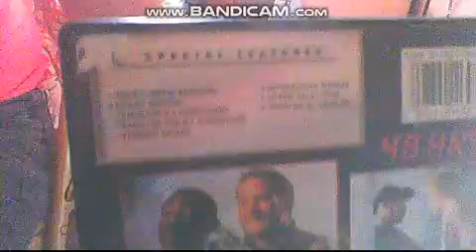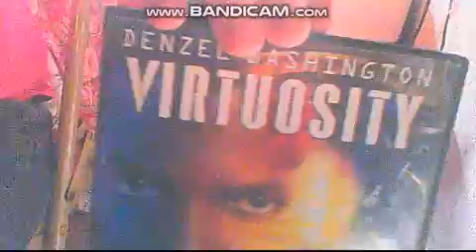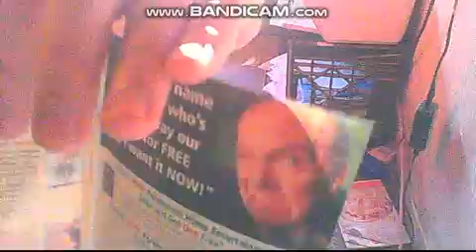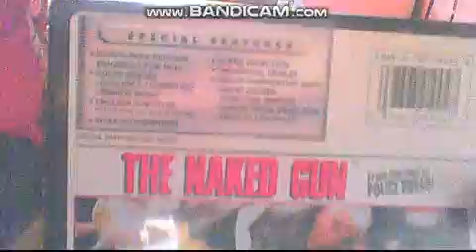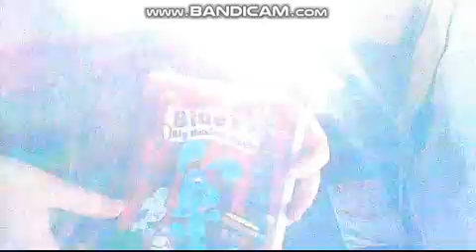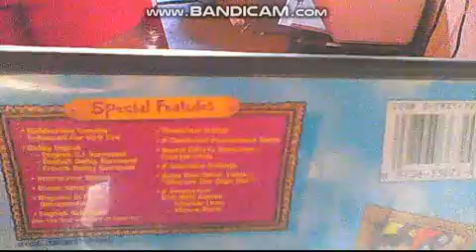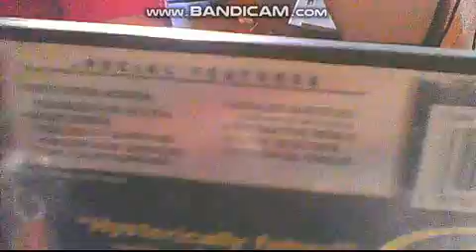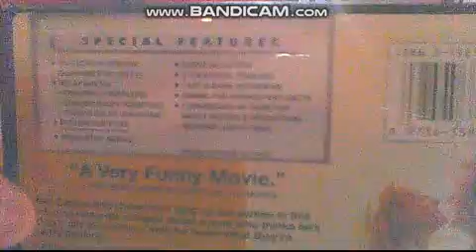My Paramount DVD Collection - 1998-2001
Titles I have with the Paramount DVD banner at the bottom.